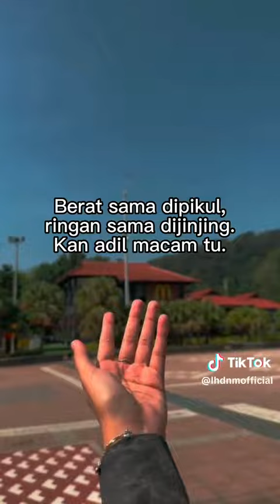Penalti - Adil atau Tidak.